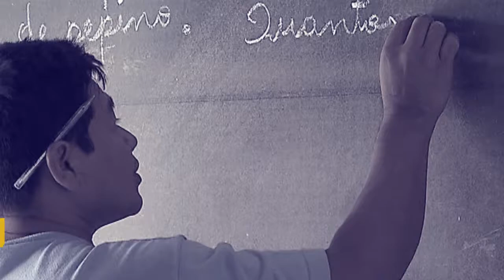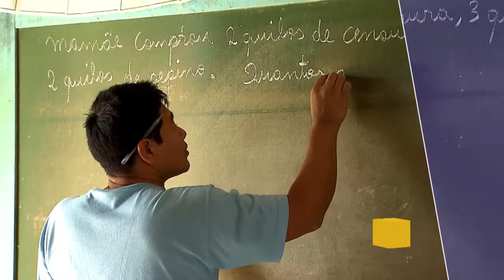Secretário Nacional de Juventude fala sobre políticas públicas da pasta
POR DENTRO DO GOVERNO - 12.12.16: O Secretário Nacional de Juventude, Bruno Moreira Santos, fala sobre as políticas públicas da pasta direcionadas aos jovens brasileiros.